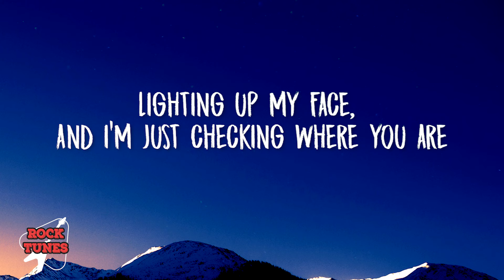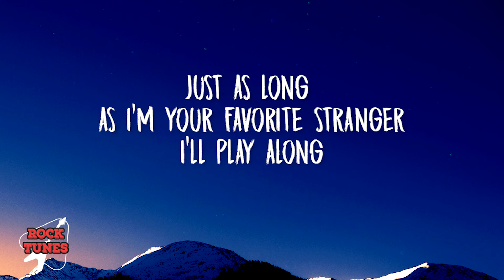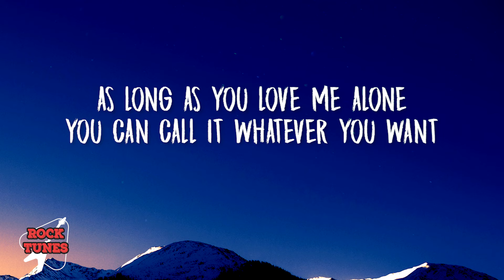Grace VanderWaal - Call It What You Want (Lyrics)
LYRICS:
[Intro]
(And say I'm yours, you know that, I never mind)

[Verse 1]
In the bar on Broadway, there's a flicker in the dark
Lighting up my face, and I'm just checking where you are
Break my finger if I don't keep my word
You can trust me I'm nobody else's concern

[Pre-Chorus]
And if you see me on a sidewalk somewhere
You can stare at your phone
Just as long as I'm your favorite stranger
I'll play along

[Chorus]
Call it what you want
Up all night, dance between the dotted lines
Call me if you want
As long as you love me alone
You can call it whatever you want

[Verse 2]
Take my pride, it's just imagination
Undress the thought that this will make it
Strip the rules of this arrangement (Rules of this arrangement)
I know that this ain't ideal
On the down low, white lies are easy for me
I know it's always been you at the end of the night

[Pre-Chorus]
And if they see us from the street in your window
You can tell them they're wrong
I'll play along

[Chorus]
(Call it what you want, ah)